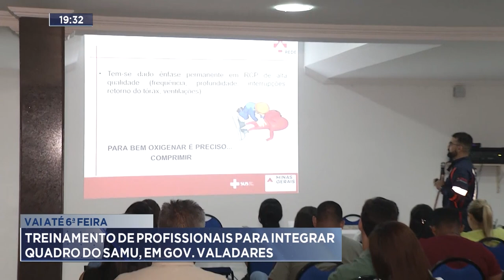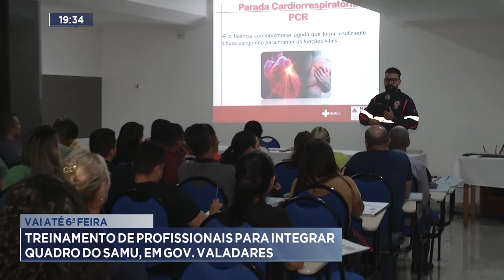Vai até 6ª Feira: Treinamento de Profissionais para Integrar Quadro do SAMU, em Gov. Valadares.